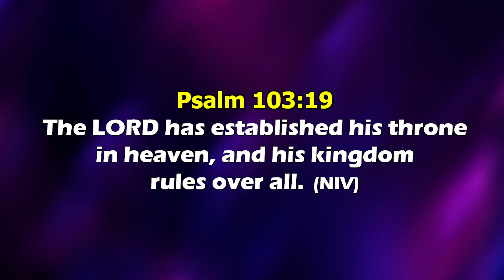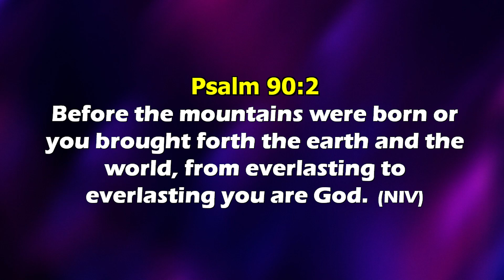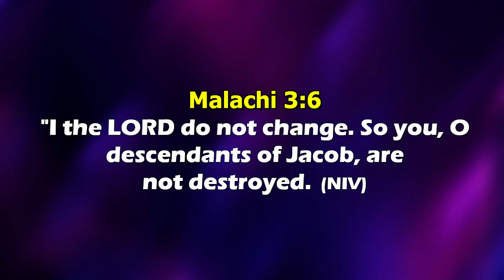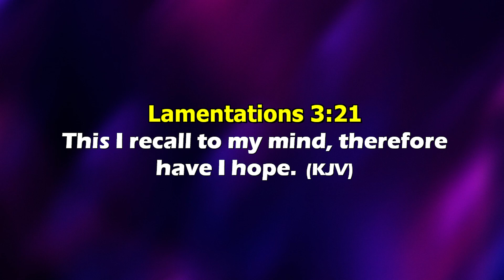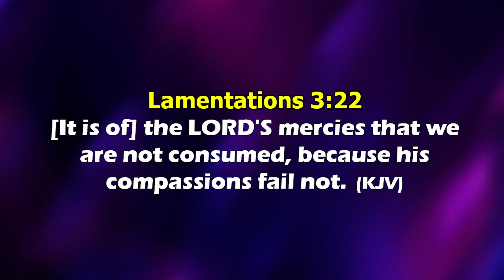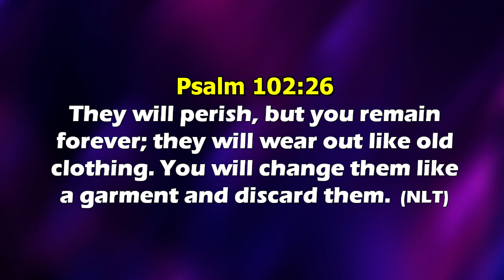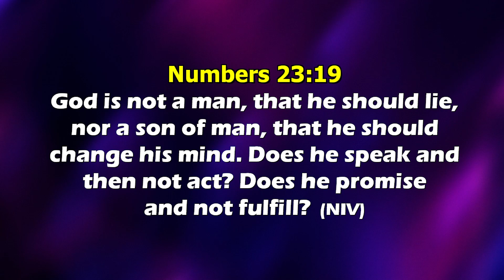The Faithfulness of God is Our Security, Bp. George Oduch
Thank you for joining Bp. George Oduch in this Service! We are Preaching the Kingdom and Releasing Destinies through teaching the word with simplicity and Help of the Holy Spirit.